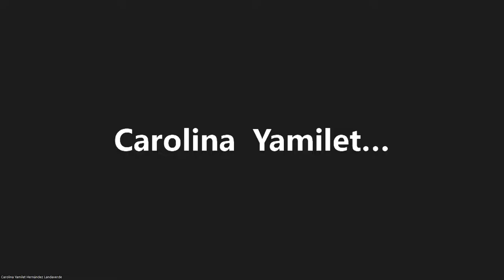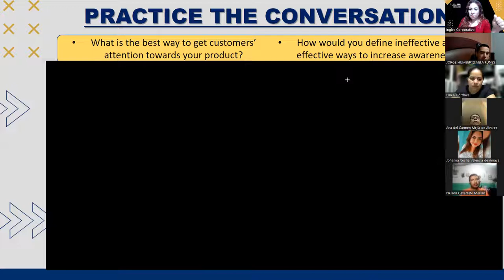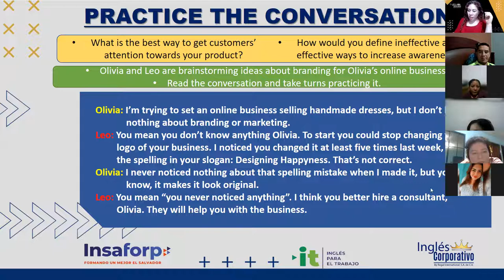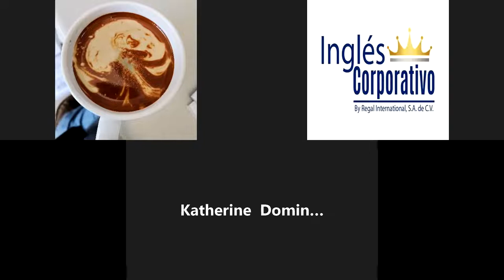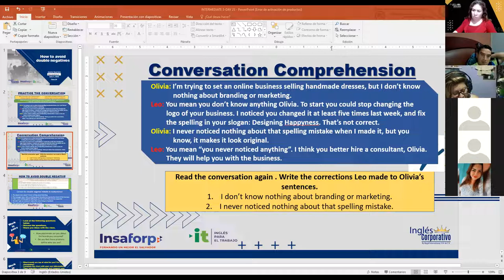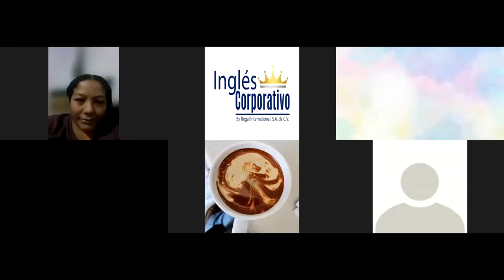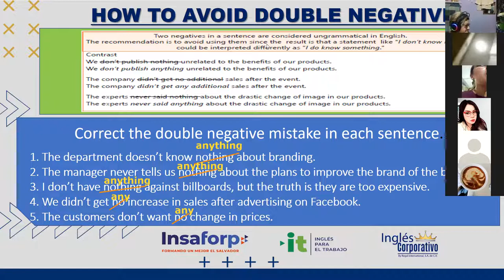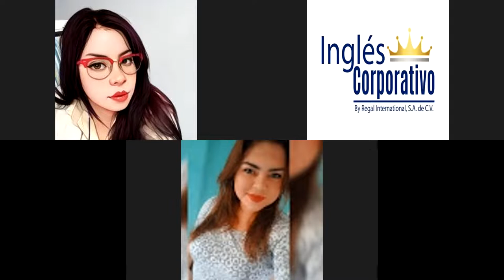Ingles Corporativo- 03-06-2022- How to avoid double negatives